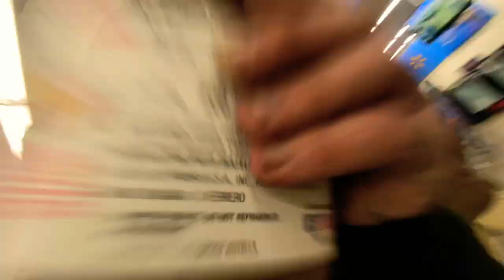Do a flip! (KFK Vlogs)